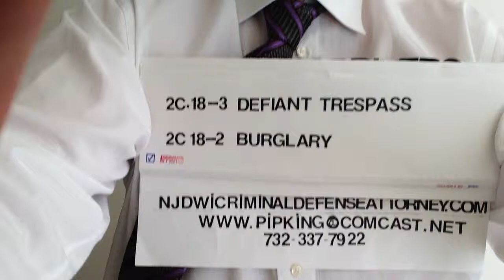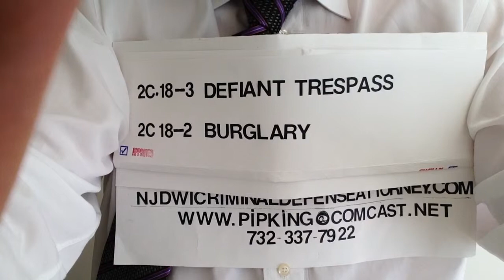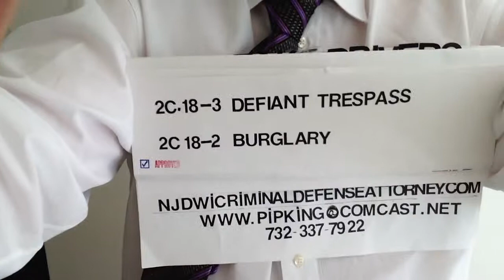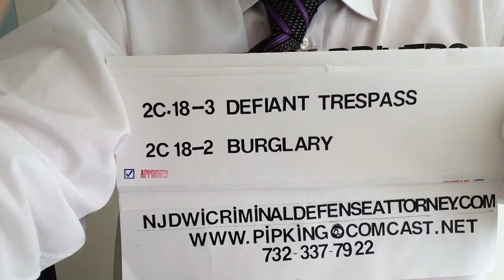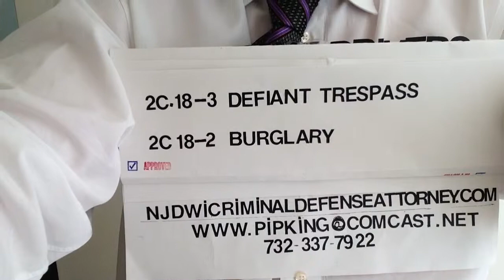Burglary NJ (2C:18-2)